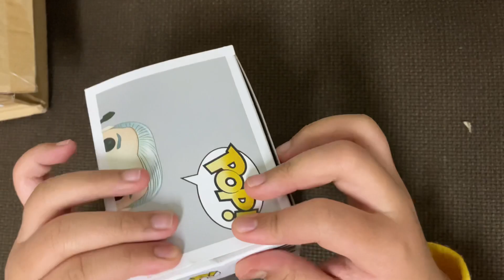Hot Topic Exclusive - What FUNKO POP Harry Potter Inside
This Funko Pop Harry Potter is rear and one of the Hot Topic. We found it online and bought it. Watch and see what Harry Potter Character we are talking about.